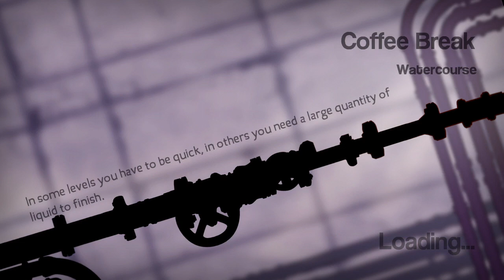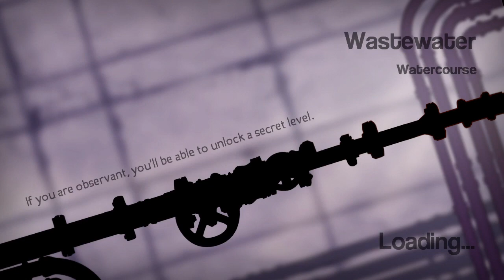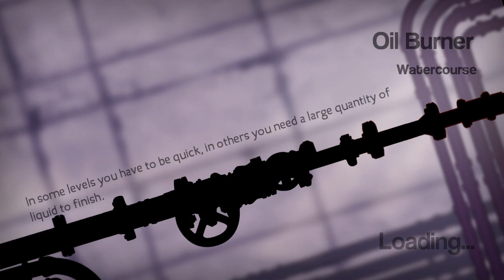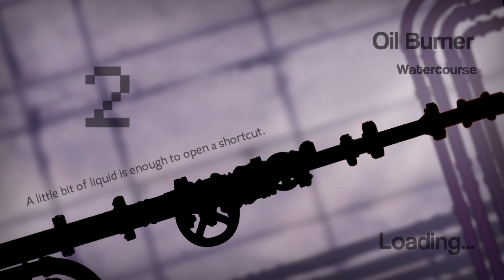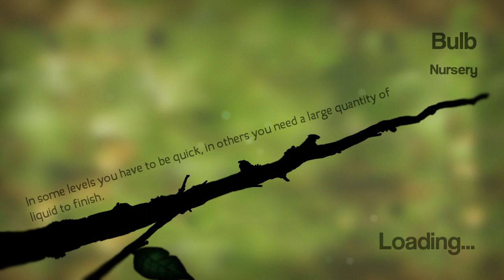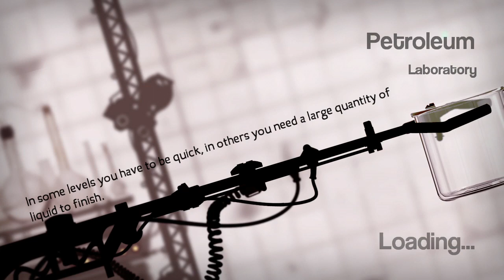Puddle - Gameplay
Ryan and Jeff use the power of physics to contaminate drinking water and endanger a laboratory. For science!

What Is GiantBomb.com?
Giant Bomb is one of TIME's 50 Best Websites of 2011. We're into Trackmania, Hulkamania, viewers like you.